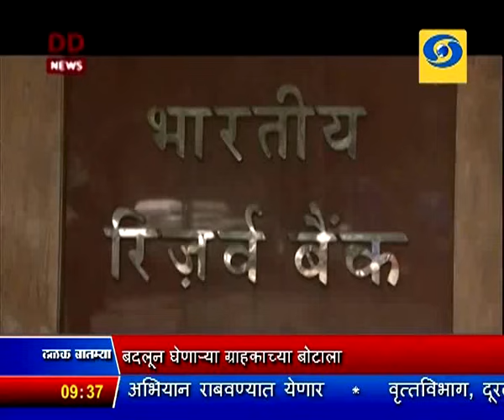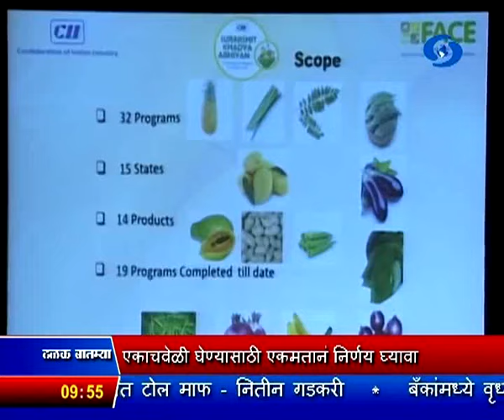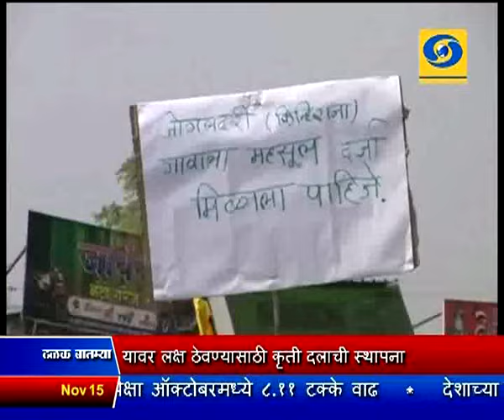साडेनऊच्या बातम्या, दूरदर्शन सह्याद्री वाहिनी (१५ नोव्हेंबर २०१६)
ठळक बातम्या. भ्रष्टाचार आणि काळा बाजार यांच्या विरोधात सरकारनं सुरु केलेल्या लढाईला विरोधकांनी पाठिंबा द्यावा - पंतप्रधानांचं आवाहन

लोकसभा आणि विधानसभा निवडणुका एकाचवेळी घेण्यासाठी एकमतानं निर्णय द्यावा - सर्वपक्षीय बैठकीत पंतप्रधानांचं मत

संसदेचं हिवाळी अधिवेशन उद्यापासून, लक्ष्यभेदी कारवाई आणि नोटा रद्द करण्याच्या मुद्यावर चर्चेची, विरोधकांची सर्वपक्षीय बैठकीत मागणी

इस्लामचे वादग्रस्त प्रचारक झाकिर नाईकच्या स्वयंसेवी संस्थेवर पाच वर्षांची बंदी, केंद्रीय मंत्रिमंडळाचा महत्वपूर्ण निर्णय

गहू आणि डाळींच्या समर्थन मूल्यात वाढ करण्याचा केंद्र सरकारचा निर्णय

पाचशे आणि हजार रुपयाच्या जुन्या नोटा बदलून घेणाऱ्या ग्राहकाच्या बोटाला, न पुसली जाणारी शाई लावणार - आर्थिक व्यवहार सचिवांची माहिती

बनावट नोटा चलनात येऊ नये, यावर लक्ष ठेवण्यासाठी कृती दलाची स्थापना, जनधन खात्यांवरही सरकारची देखरेख

दहशतवाद हे जगासमोरचं मोठं आव्हान, त्याविरोधात जागतिक समुदायाकडून कठोर पावलं उचलण्याचं, पंतप्रधानांचं आवाहन

पेट्रोल आणि डिझेलच्या दरामध्ये आज मध्यरात्रीपासून कपात, पेट्रोल एक रुपया ४६ पैशांनी तर डिझेल एक रुपया ५३ पैशांनी स्वस्त